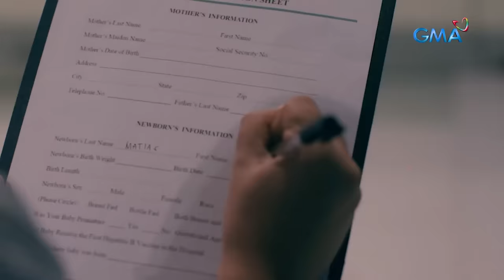Lilet Matias, Attorney-At-Law: A baby is ABANDONED by her mother! (Full Episode 1) March 4, 2024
Aired (March 4, 2024): Ramir (Martin del Rosario) is greeted with a baby from his maid, Ces (Joyce Pring), urging him to keep it as she claims it is his child.